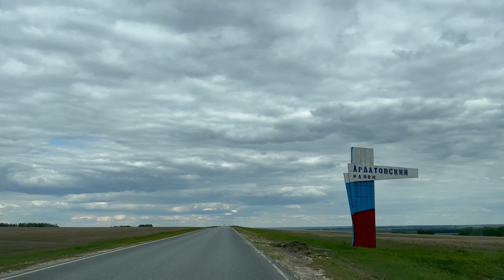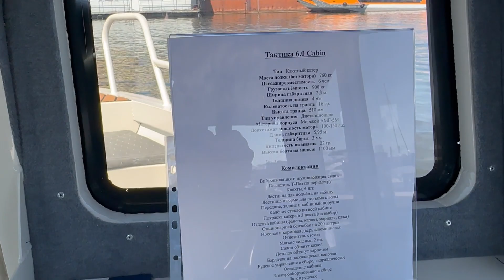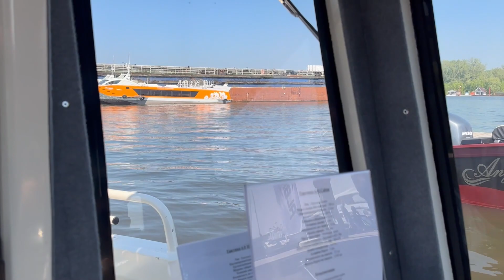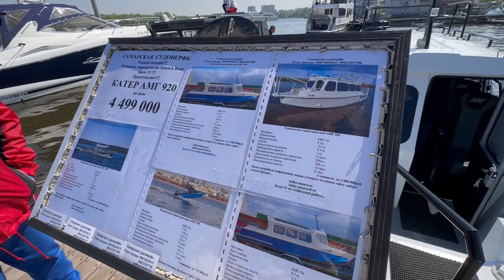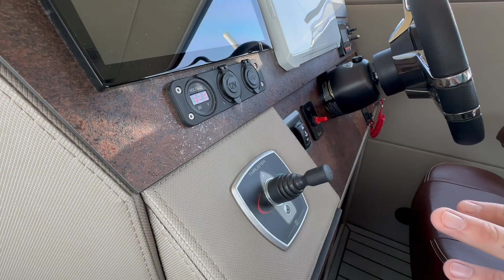Samara Boat Show 2023. Наша поездка на выставку.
Видео о том, как мы посетили Самарскую выставку лодок и катеров Samara Boat Show. Это был интересный опыт для нас. Отлично провели время!